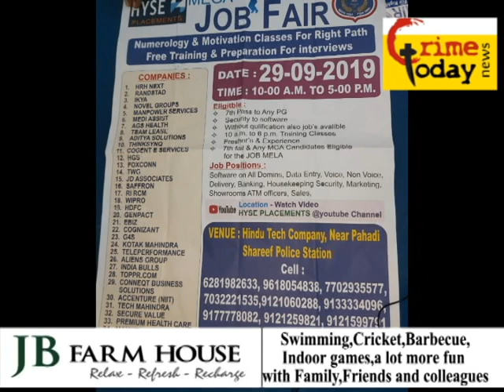PAHADISHAREEF POLICE LIMITS MEIN JOB MELA .26.9.2019